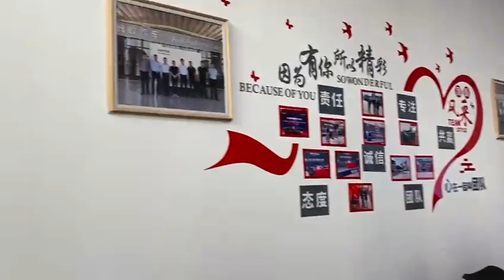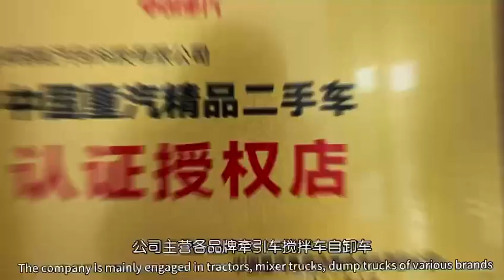ant truck company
we are official ant truck,welcome new and old friends consult